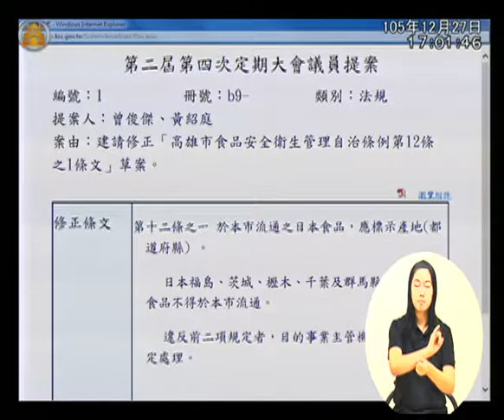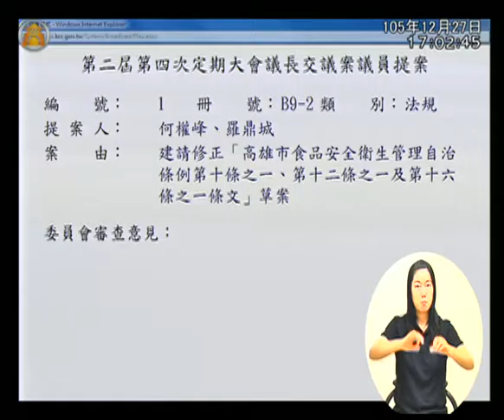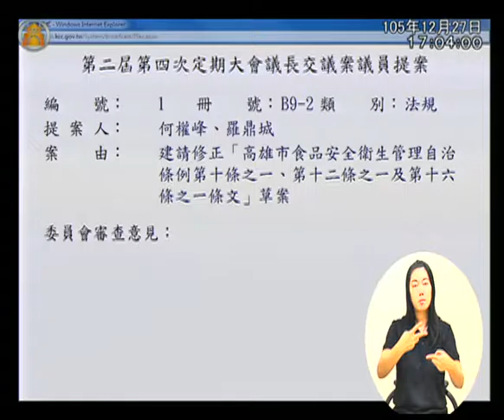高雄市議會 20161227 5 【議會演哪齣？】